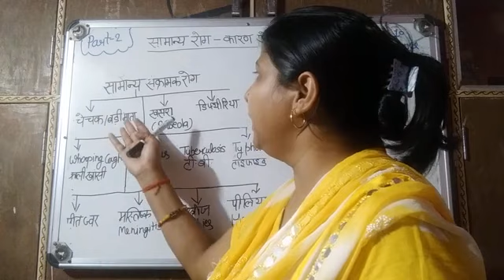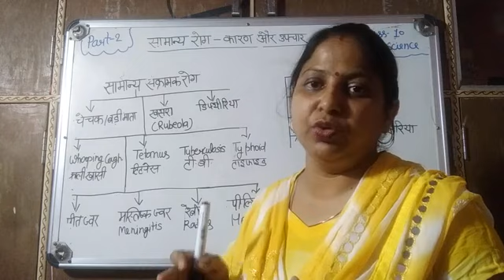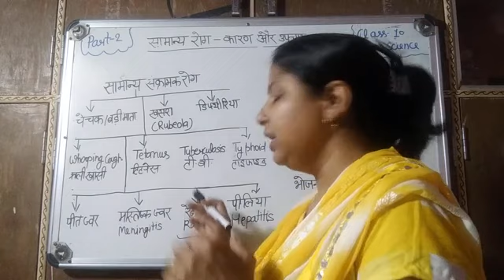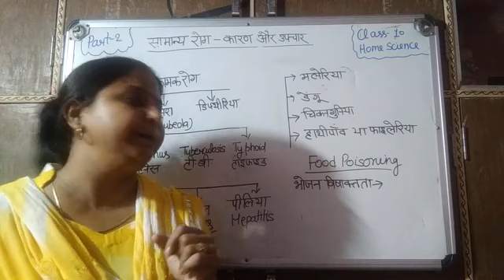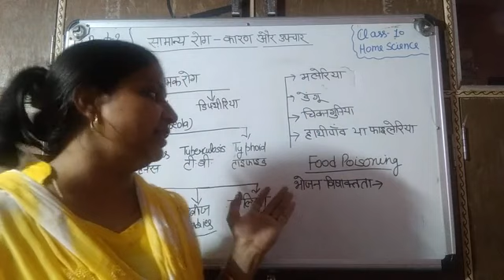!! सामान्य रोग - कारण एवं उपचार !! कक्षा 10 !! गृह विज्ञान !!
Hello friends,

We will discuss common disease and so this topic is very important for all exams.

ok.